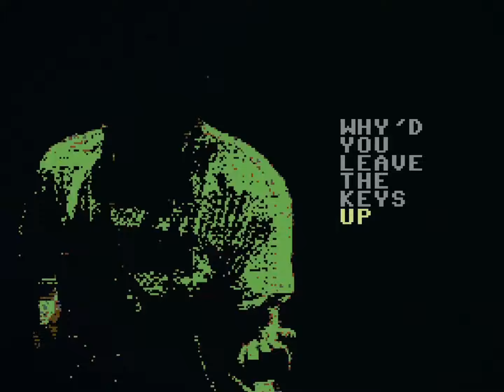System Of A Down - Chop Suey (C64 Cover, SAM, Hokuto Force)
This is not a demo. The instrumental is a multi-track recording of a real C64 with a 6581 SID-chip. SAM is mixed additionally to the instrumental. The visuals are done with C64 tools.

Credits: Font by Slaxx (Hokuto Force)